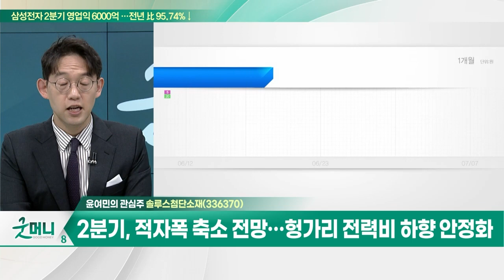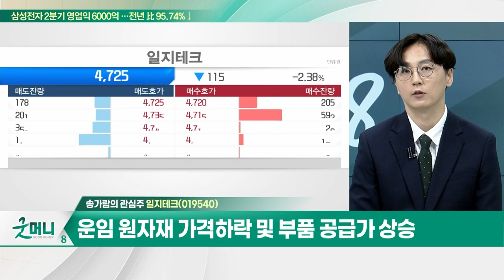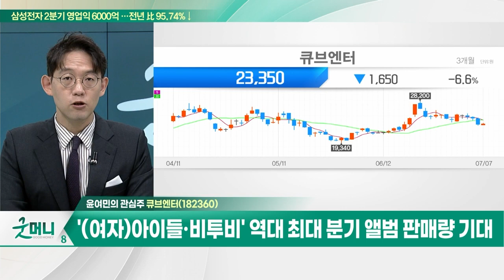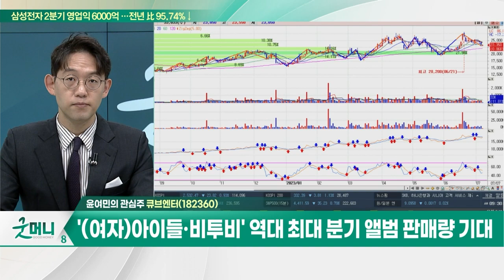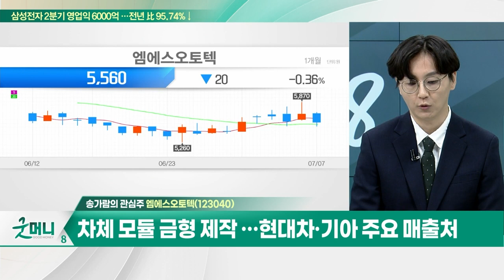솔루스첨단소재(336370), 일지테크(019540), 큐브엔터(182360), 엠에스오토텍(123040)_개장 관심주 (20230707)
Q. 2차전지주, 다시 질주… 하반기 주도할까?
Q. 자동차주, 거침없는 상승세… 랠리 지속될까?

- 2분기, 적자폭 축소 전망… 헝가리 전력비 하향 안정화
- 헝가리·캐나다 등 해외 증설 진행 가속화
- 작년 총 4,000억원 규모의 캐나다 공장 투자

일지테크(019540)
- 자동차 차체 SIDE COMPL 각종 패널류 생산
- 주요 공급사 '현대차'
- 현대차·기아 실적에 따라 실적 변동
- 운임 원자재 가격하락 및 부품 공급가 상승

- 2분기 영업익 46억원 전망…전년비 +158%
- '(여자)아이들·비투비' 역대 최대 분기 앨범 판매량 기대
- 日 코스메틱, 리들 샷 선전으로 하반기 개선 본격화

엠에스오토텍(123040)
- 차체 모듈 금형 제작… 현대차·기아 주요 매출처
- 핫 스템핑 독자 개발
- 친환경차 연비효율성 및 주행거리 확대 위해 필수